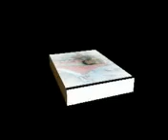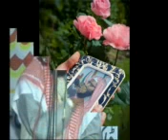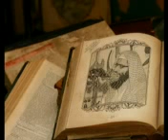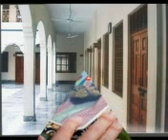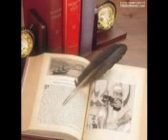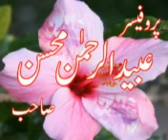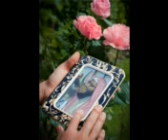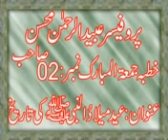Eid Milad un Nabi [S.A.W] #2 | Jashn e Eid Milad | 12 rabi ul awal | by Prof. Ubaid ur Rehman Mohsin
Muqarar: Professor Ubaid ur Rehman Mohsin
Topic : Eid Milad un Nabi [S.A.W] | Haqiqat e Jashn e Eid Milad un Nabi [S.A.W]

Eid Milad un Nabi [S.A.W] #1 | Haqiqat e Jashn e Eid Milad un Nabi [S.A.W]  | 12 rabi ul awal | by Prof. Ubaid ur Rehman Mohsin